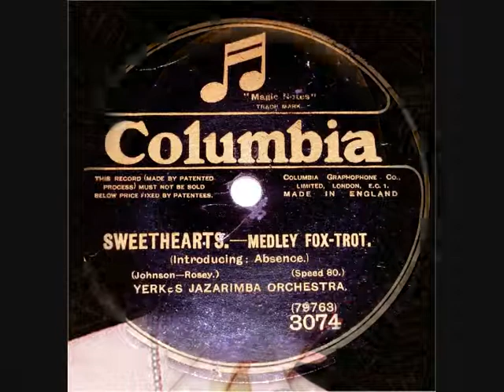80 RPM – Yerkes Jazarimba Orchestra – Sweethearts (Fox-Trot Medley) (1921)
Yerkes Jazarimba Orchestra
‘Emaline’ (Medley Fox-Trot)
(Introducing ‘Absence’)
(Johnson - Rosey)

10” shellac single 80 RPM
Columbia record label No: 3074
(1921)

Harry A. Yerkes (Musician / Record Producer)
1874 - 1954